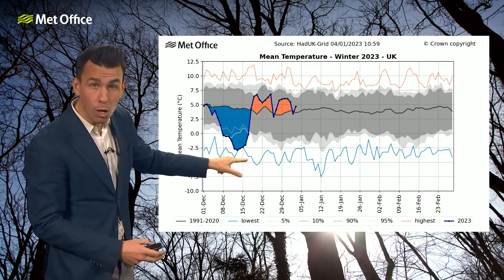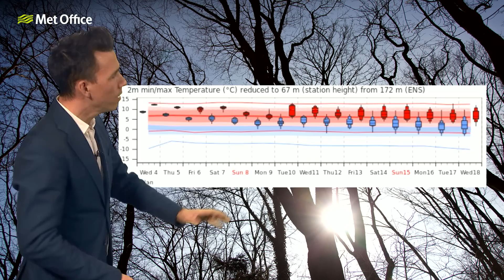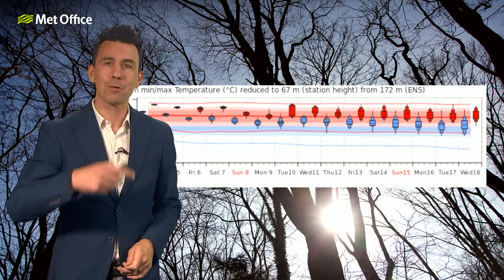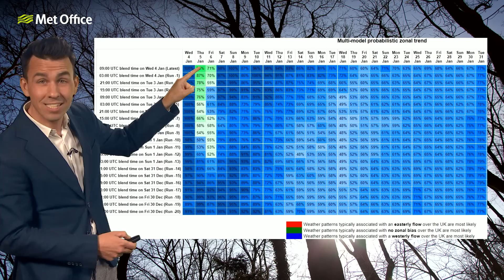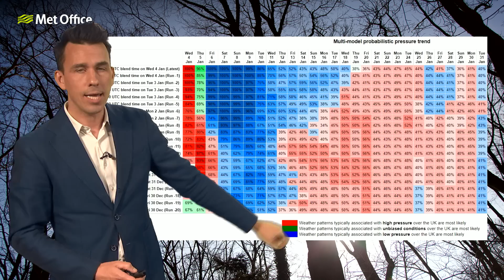10 day trend 04/01/23 – Jet stream in charge? – Met Office UK Weather Forecast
This is the Met Office UK Weather forecast for the next 10 days, dated 4th January 2023.

After a cold start to winter, there was a dramatic flip to mild weather before Christmas. Is the mild weather here to stay or will we see a return to colder conditions?

Bringing you this forecast for the next 10 days is Met Office meteorologist Aidan McGivern.